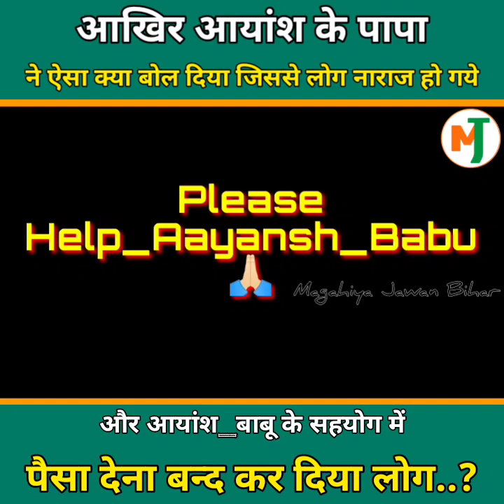Aayansh के पापा Alok Singh ने क्यों किया जातिवाद वाली बात, अब कैसे लगेगा आयांश को इंजेक्शन.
Note - Ayansh Babu के पिता Alok Singh ने ऐसा क्या बोल दिया पत्रकार को जिससे कि अब आयांश के सहयोग में आने वाले पैसे का रफ्तार कम से गया है, आखिर उन्होंने पत्रकार को अपनी जाती का पहचान बताकर क्या जाहिर करना चाह रहे थे, क्या अयांश का सहयोग सिर्फ Yadav जाती के लोग हैं कर रहे हैं, उन्होंने पत्रकार को उसके जीजा से मित्रता होने की भी बातें कहीं, अब कैसे आयेगा Donation में तेजी.?

Quiry Solve :-

1.
2.
3.
4.

Bhojpuri - Aayansh_Mother & Aayansh_Father Castism.

►Title :- Porn Free Bhojpuri
►Performance By :- Gautam Singh & Samar Singh
►Lable :- Magahiya Jawan & Magahiya Jawan Bihar
►Edited By :- Gautam & Samar
►Recording :- Self
►Planned By :- Gautam & Samar

Note:- Credits  Gos To Respected Owners
In This Video All The Images Music And Game Plays Is Belong To There Respected 🙏 Owners Not Me.